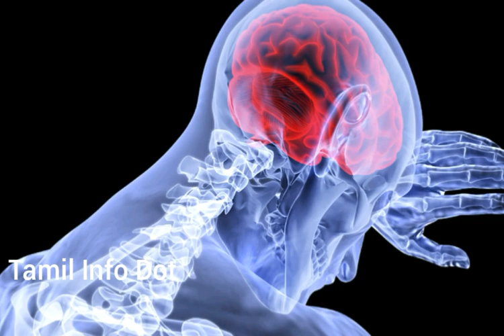மூளையை மந்தமாக்கும் 10 பழக்கங்கள்|Brain|Lazy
"தெரியாதவற்றை தெரிந்துக்கொள்வோம்
தெரிந்தவற்றை பகிர்ந்துக்கொள்வோம்"